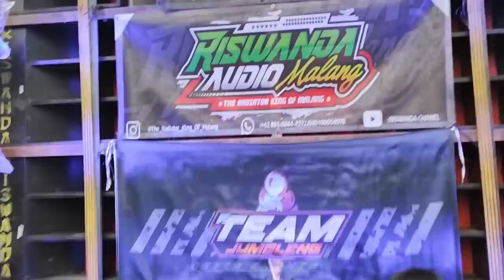Heboh!!..Riswanda finish jam 8 pagi bos jemar matanya sampek sepet langsung cuci mata